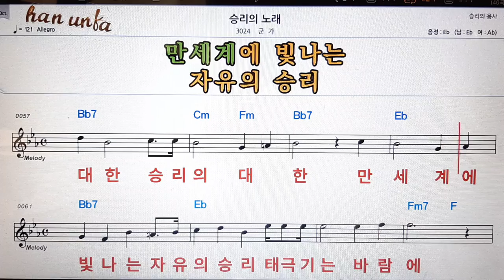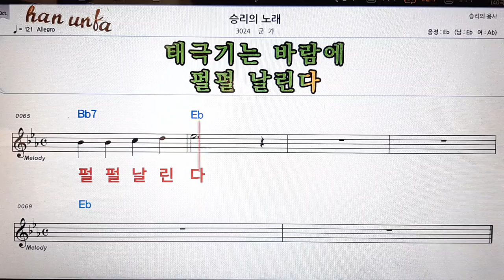승리의 노래/군가👍노래 반주, 코드 악보,가라오케💋Karaoke*Sheet Music*Chord*MR